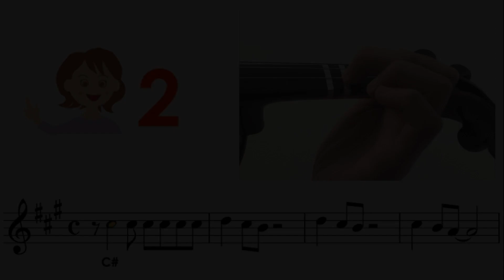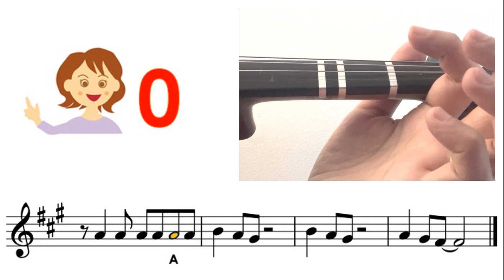Sway (Quien Será) by Michael Bublé sheet music and easy violin tutorial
Very Easy : Mostly key in A or D, all fingers on the tapes
Easy : Mostly key in G, mixed with low2, high3
Medium : other keys mixed with low1, high1, low4
Hard : mixed with 3rd position
Very hard : mixed with 2nd, 4th, 5th positions